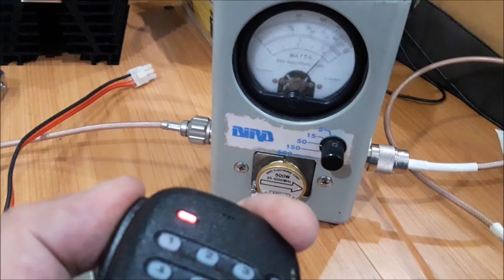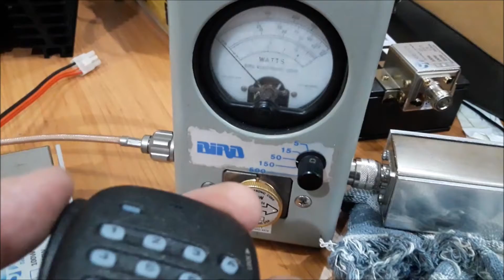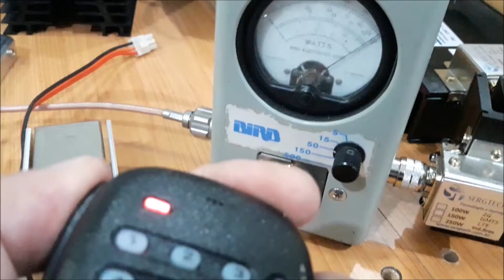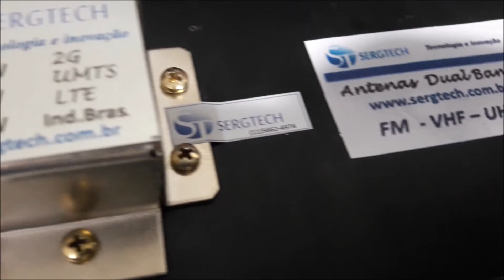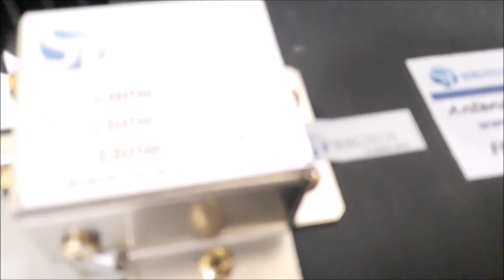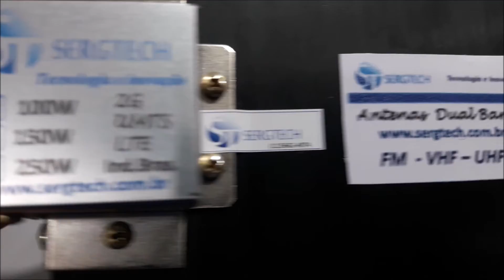Cargas de RF Fantasma Especiais ! Alta qualidade e Precisão ! Abraços 50 ohm desde 0,3W Até 500W